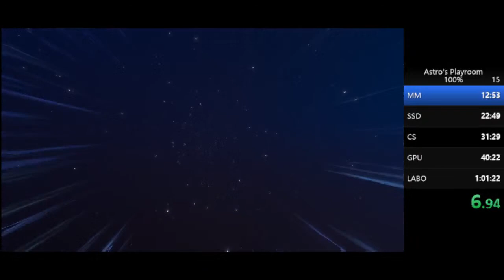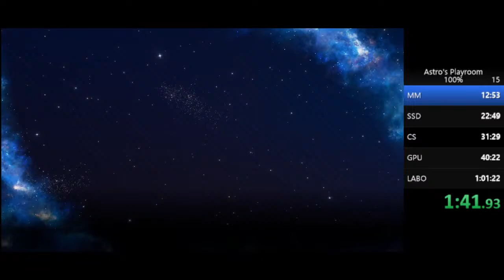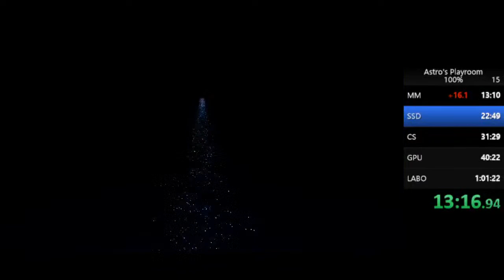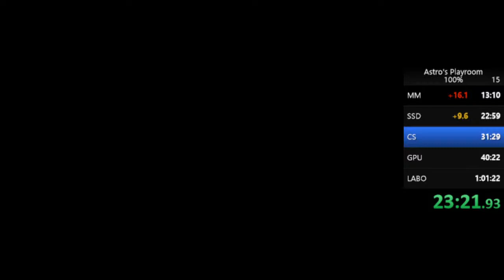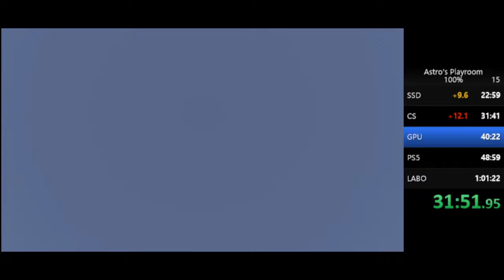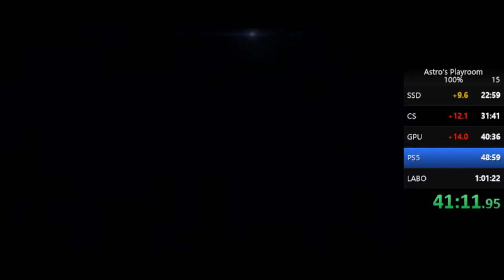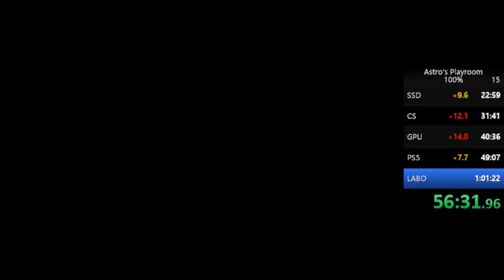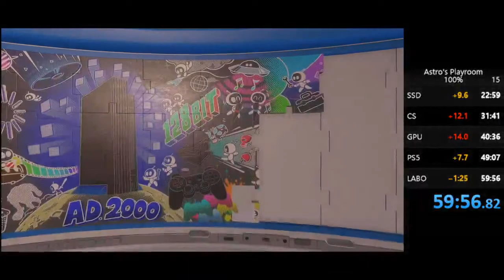Astro's Playroom 100% speedrun in 59:56 (Obsolete)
First ever sub 1 hour run. more time can still be saved as i had a few deaths but overall fairly good run.